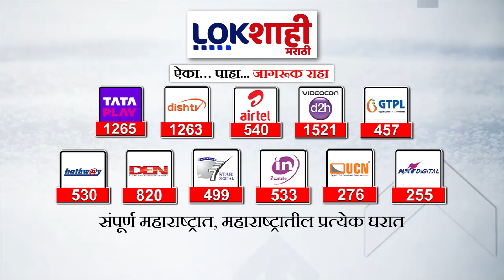Raj Thackrey Digital Melava |मनसे अध्यक्ष राज ठाकरेंचा डिजिटल दसरा मेळावा; काय बोलणार सर्वांचे लक्ष?